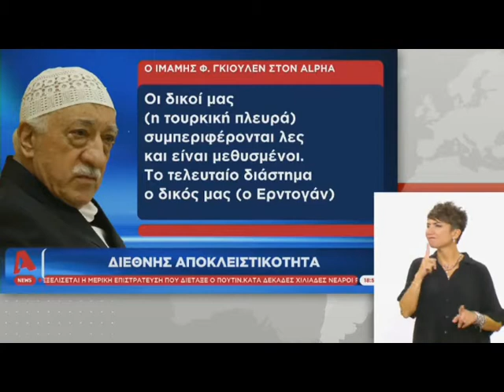Γκιουλέν κατά Ερντογάν